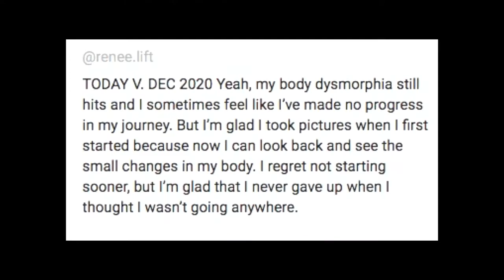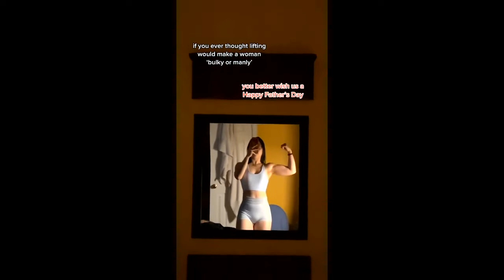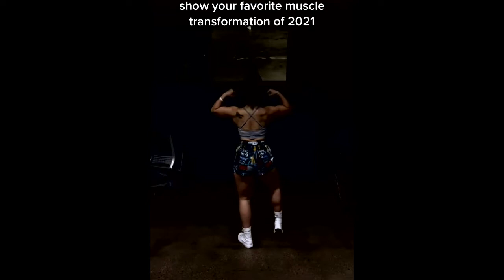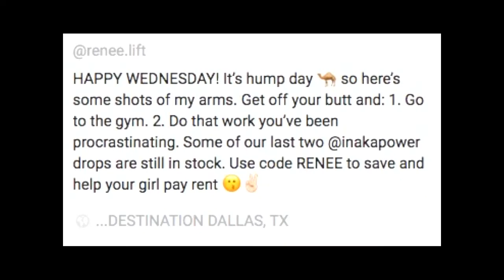Renee Do 🎀 Online Coach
WORK WITH INTENT POWERED BY @gymshark 🦈 @beaybl @inakapower @buffchicksupplements | code RENEECOACHING & LINKS ⤵️@villagehiddeniniron @1hund.co

beacons.ai/reneedo

824Following
335.6KFollowers
14.6MLikes
work with intent gymshark 🦈 • aybl 🎀 ‘RENEE’ ⤋ coaching & discounts
beacons.ai/reneedo